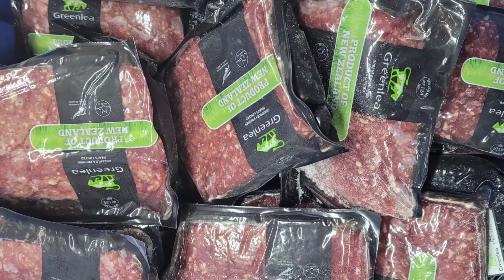Restocking on 17 February 2022 | Aussie Meat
Aussie Meat restocking and butchering every day and these are just some of our new arrivals:

Grassfed NZ Mince Beef, Organic Peas, Organic Mixed Vegetables, Organic Spinach, Ocean Catch Whole Salmon, Danish Pork Collar Roast, Yorkshire Premium Pork Sausages, Yorkshire Premium Old English Sausages, Diced Pork Spare Ribs, Ocean Catch Hoki Fillets, Australian Chicken Thigh, Angus Short Ribs  & more!!

It's so easy to shop at Aussie Meat just sit back and order online, we do the rest delivering direct to your door. If you spend over 700HKD it includes FREE DELIVERY!

我們每日都會補貨和宰切加工，以下是最新返貨：
草飼紐西蘭牛肉碎、有機青豆、有機雜菜、有機菠菜、原條三文魚、丹麥豬腩肉、英國特級豬肉腸、英國舊式肉腸、豬排骨、鱈魚柳、雞上腿、牛仔骨等等多不勝數！
供應有限，欲購從速！

在 Aussie Meat 購物非常容易，只需坐下來在線訂購，剩下的事情我們會直接送貨上門。 購物滿700 蚊免費送貨！